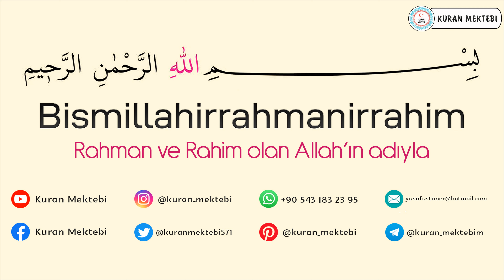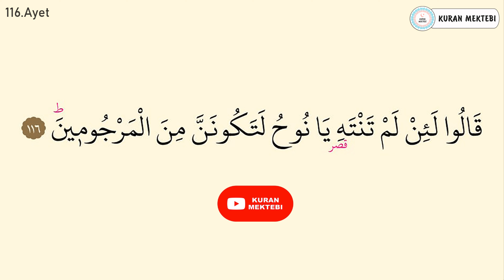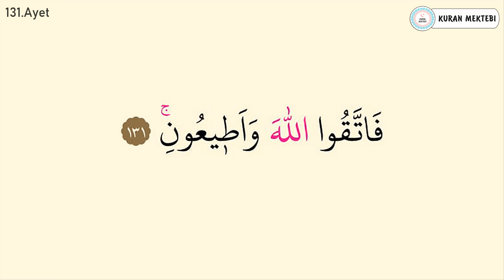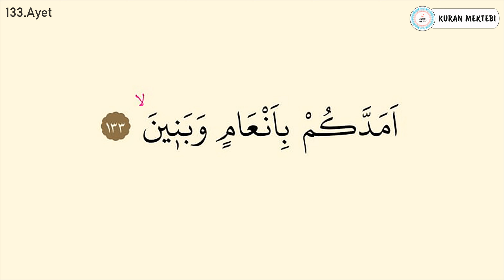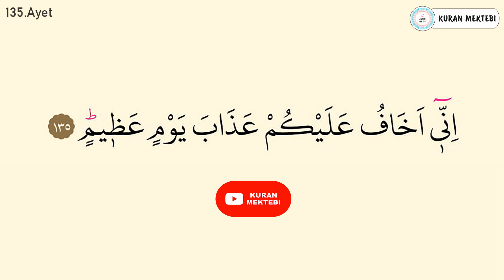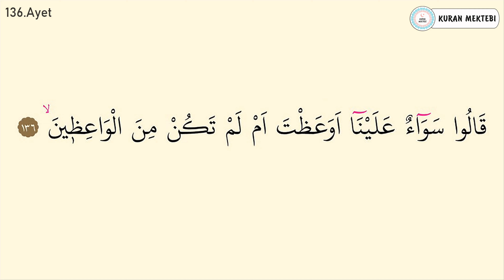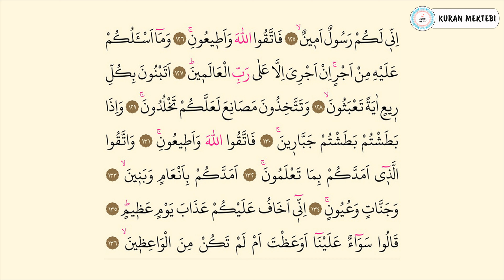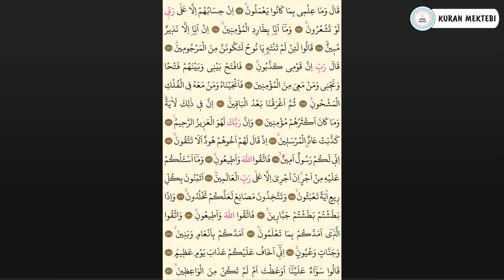Şuara suresi 6.sayfa ezberle 10 tekrar Fatih Çollak 10.dönüş 19.sayfa (Kuranı Kerim 371.sayfa)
Şuara suresi 6.sayfa ezberle fatih çollak videomuzda şuara suresi 6.sayfa ezberlemek için fatih çollak, şuara suresi 6.sayfa ezberle fatih çollak 10 tekrar şekilde hazırlanmıştır, şuara suresi 6.sayfa ezberleme fatih çollak yapabilirsiniz bu şekilde, şuara suresi 6.sayfa ezberleme 112 136 ayetler ezberle de mevcuttur. şuara suresi 6.sayfa dinle ve şuara suresi 6.sayfa oku fatih çollak kolayca, anlaşılabilir şuara suresi 6.sayfa arapça yazılışı ile.

Kuranı Kerim 371.sayfa ezberle 10 tekrar fatih çollak videomuzda Kuranı Kerim 371.sayfa ezberlemek 10 tekrar fatih çollak şekilde hazırlanmıştır, şuara suresi 6.sayfa ayet ayet ezberleme de yapabilirsiniz. ayrıca şuara suresi 112 136 ayetler olarak bölünmüştür, Kuranı Kerim 371.sayfa dinle ve Kuranı Kerim 371.sayfa okunuşu fatih çollak anlaşılabilir Kuranı kerim 371.sayfa arapça yazılışı ve okunuşu ile.

Kuranı Kerim 10.dönüş 19.sayfa fatih çollak Kuranı Kerim 371.sayfa ile Kuranı Kerim onuncu dönüş on dokuzuncu sayfa videosudur.

Kuranı Kerim sayfa 371 ezberle 10 tekrar fatih çollak videomuzda Kuranı Kerim sayfa 371 ezberlemek 10 tekrar fatih çollak şekilde hazırlanmıştır. Kuranı Kerim sayfa 371 dinle ve Kuranı Kerim sayfa 371 arapça okunuşu ve yazılışı fatih çollak videosu.